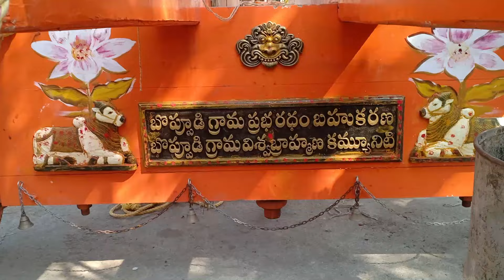బొప్పూడి గ్రామ ప్రభ | Boppudi Prabha 2024 | Kotapakonda Prabhalu 2024 | Kotappkonda tirunala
Kotappakonda Tirunala 2024
Kotappakonda Prabhalu
Kotappakonda is a holy hill, situated in Palnadu district, Andhra Pradesh, India.
It is located 20 kilometers from Narasaraopet and Chilakaluripet city and 62 kilometers south west of Guntur City.
కోటప్పకొండ, పల్నాడు జిల్లా, నరసరావుపేట మండలం, యల్లమంద గ్రామ పరిధిలో ఉన్న త్రికోటేశ్వరుని సన్నిధి. ఇది ఆంధ్రప్రదేశ్ రాష్ట్రంలోనే ప్రసిద్ధి చెందిన మహిమాన్విత క్షేత్రం. ఇక్కడ స్వర్గలోక అది నేత ఇంద్ర దేవుడు, వైకుంఠ అధినేత విష్ణు, కైలాశాధినేత అయిన ఆ మహా శివుడు త్రికోటేశ్వరుని రూపంలో కొలువైన దివ్య సన్నిధి ఈ కొండ. యల్లమంద కోటయ్యగా భక్తులకు ప్రీతి పాత్రుడైన శివుడు కోటప్పకొండలో కొలువై భక్తుల కొంగు బంగారంగా విలసిల్లుతున్నాడు. ప్రతి ఏటా కార్తీకమాసంలో కోటప్పకొండ తిరుణాళ్ళు, కార్తీక వన సమారాధనలు కూడా జరుగుతాయి. ఈ తిరణాళ్లలో చుట్టుప్రక్కల ఊర్లనుండి ప్రభలతో భక్తులు దేవాలయాన్ని దర్శిస్తారు.
narasaraopet kotappakonda tirunala,
kotappakonda tirunala problem,
kotappakonda tirunala prabhu,
prabhalu kotappakonda,
shivaratri kotappakonda tirunala,
kotappakonda tirunala telugu,
kotappakonda prabhalu videos,
kotappakonda tirunala 2024
kotappakonda prabhalu,
kotappakonda prabhalu 2024,
kotappakonda prabhalu songs,
kotappakonda prabhalu 2023 tdp,
kotappakonda prabhalu dance,
7th class kotappakonda prabhalu,
kotappakonda prabhalu events,
kotappakonda janasena prabhalu 2023,
kotappakonda prabhalu 2023 kavuru,
kotappakonda prabhalu lighting,
shivaratri kotappakonda prabhalu,
kotappakonda prabhalu tdp,
kotappakonda prabhalu tirunelveli,
kotappakonda ysrcp prabhalu 2023
kammavaripalem prabha 2024,
kammavaripalem ysrcp prabha
kavuru prabha 2024,
sivaji about kavuru prabha,
shivaji about kavuru prabha,
prabhalu kotappakonda,
kavuru prabha video,
prabhala dance
appapuram prabha,
appapuram prabha 2024,
appapuram village
kotappakonda tirunala prabhalu
shivaratri kotappakonda tirunala
kotappakonda thirunaal